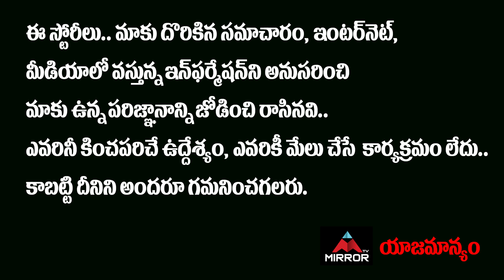MAA Naresh Sensational Comments On Actor Prakash Raj | MAA Association Elections 2021 | Mirror TV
MAA Naresh Sensational Comments On Actor Prakash Raj | MAA Association Elections 2021